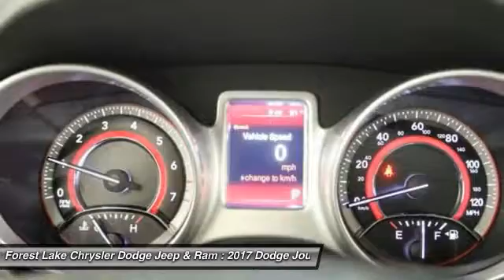2017 Dodge Journey SE Forest Lake MN D17187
2017 Dodge Journey SE

7 Passenger and 17 Black Wheels. Blacktop Package, Flexible Seating Group (2nd Row 40/60 Tilt & Slide Seat, 3rd Row 50/50 Fold/Reclining Seat, Air Conditioning w/3-Zone Temperature Control, Delete Cargo Compartment Cover, and Easy Entry System Seat), 4.3 Touch Screen Display, Fully automatic headlights, Heated door mirrors, Steering wheel mounted audio controls, and Traction control. Lifetime Powertrain Warranty included! brbrHow would you like riding away in this stunning-looking 2017 Dodge Journey at a price like this? Climb into this wonderful Dodge Journey, knowing that it will always get you where you need to go, on time, every time. brbrForest Lake Chrysler Dodge Jeep and Ram is proud to serve Northern Minnesota, Northwest Wisconsin, and the Twin Cities metro area. We are here to assist you in obtaining a new Chrysler, Dodge, Jeep or Ram that suits your needs and lifestyle. Call to find out how we can get you in the right vehicle today.brAs of June 1, 2016, only common rebates are included in our internet prices. Select vehicles have a Finance Bonus available. USAA Members, Returning or Conquest Lessees, Special Pricing through your employer, or any Professional Organization you belong to may have even more incentives for you! SEE DEALER TODAY to see what you qualify for. 0% or other sub-vented rate financing is in lieu of all or a portion of the rebates.br We honor any and all available discounts or additional rebates you may qualify for, including Chrysler Affiliate Pricing. Additional discounts will be subtracted from our everyday internet price!  See dealer for details.br*Vehicles used for Snow Plowing or Commercial use are excluded from our FREE LIFETIME POWERTRAIN WARRANTY, LIFETIME POWERTRAIN WARRANTY INCLUDED!* $1,750 - Denver 2017 Bonus Cash DECHA. Exp. 02/28/2017, $2,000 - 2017 DE Retail Consumer Cash 74CH1. Exp. 02/28/2017, $1,000 - Denver 2017 RETAIL Bonus Cash DECHA1. Exp. 02/28/2017